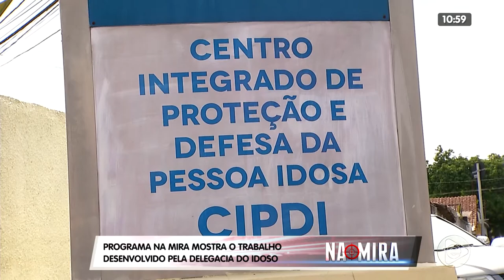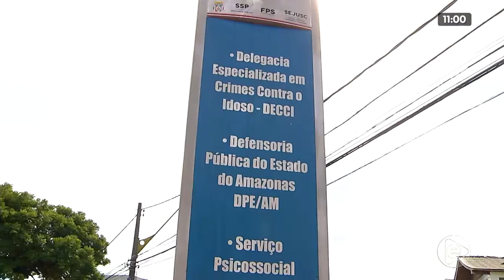NA MIRA 18 02 2020 04º BLOCO